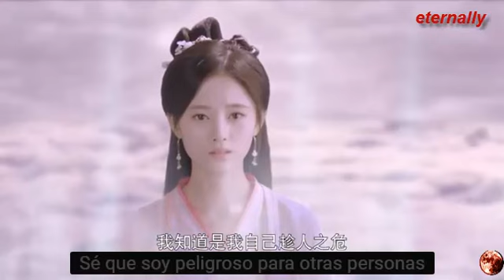Xuan Yuan Sword Han Cloud Episode 5